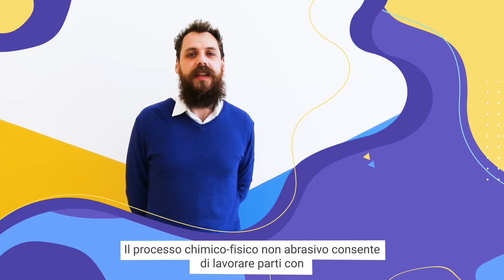Chemical polishing - tecnologia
Come funziona il processo di finitura chemical polishing? Ce lo spiega un esperto del settore, Angelo D'Angelo, application Engineer di Elmec 3D.